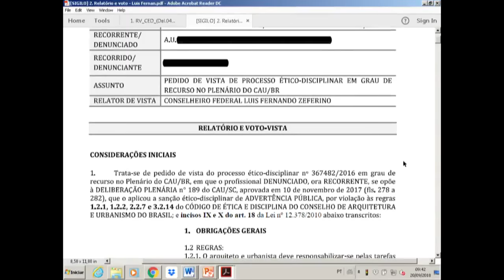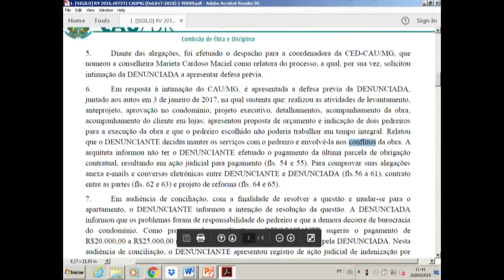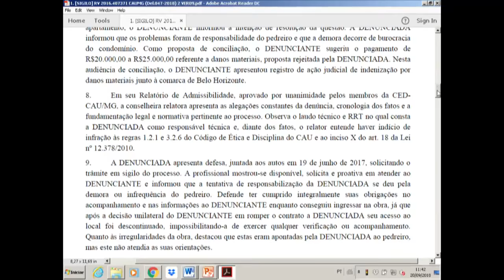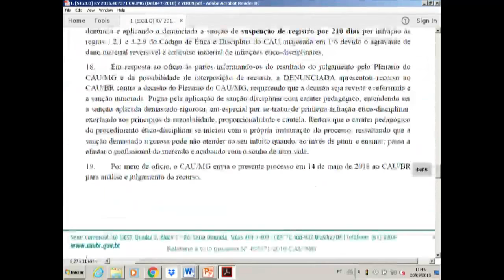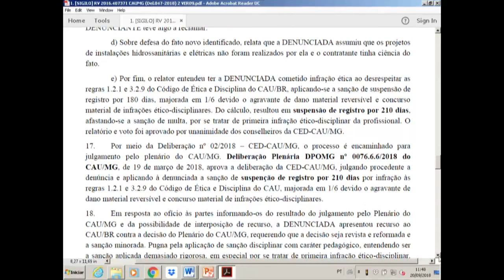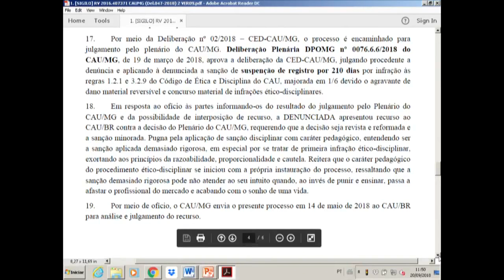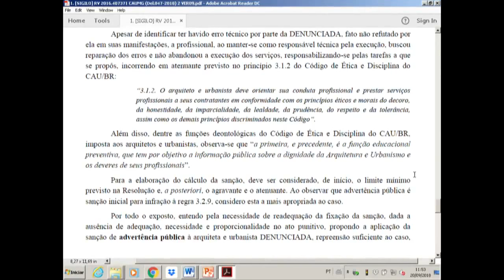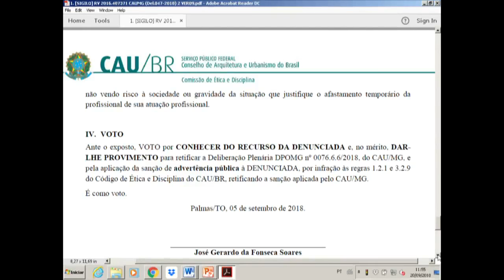82ª Reunião Plenária Ordinária do CAU/BR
Na pauta, a discussão sobre a campanha do Dia do Arquiteto e Urbanista 2018 e três processos ético-disciplinares e dois processos de fiscalização, entre outros assuntos.